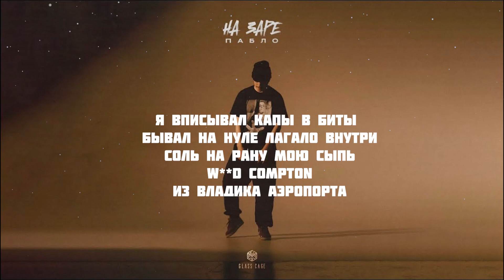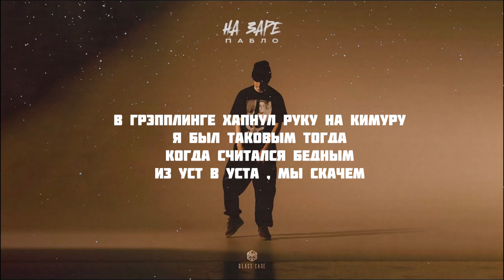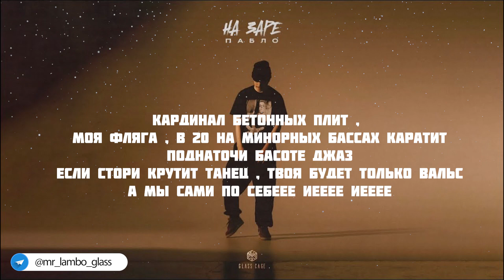ПАБЛО - На заре ( Текст )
Верил в картину дурак
закралась идея , в минор диктовать , что у меня на уме
Сломай свой чердак на заре
Держи line на замке ,
пока черти гремят и шумят
на заднем дворе
Я вписывал капы в биты , бывал на нуле лагало внутри
Соль на рану мою сыпь
w**d Compton
Из Владика аэропорта
Бесплатным был лишь хлеб
Как раз all stars написался годно
Годным были бы «ключи»
Трудился на беспокойном
Бедолага никак не спорил что заколачивать толпой
Одной но стаей
Нас не стоит
Либо либо дарим после
Икс пятый на заносе
Тормозит куплет , душа что скрывает от нас вопросы
Либо либо в гости
Передай салагам как кости
Влиять на свору ,с братом наш козырь
В рукавеее
Верить в картину не сложно ,
Когда целиком её полностью тот же
Почерк
Поджигают и меняют
Сутки плыли на заочном
Передряга натянуло дуло
Балаклава на морду , нам вторят
смакуем историю , тренды не буря
В грэпплинге хапнул руку на Кимуру
Я был таковым тогда
Когда считался бедным
Из уст в уста , мы скачем
Быть new , не значит цепким
Мой battle
Как mortal combat title
Under fighting
Only vibe ,тг потратил
Моя crew вайбом заплатит
Дезерт сын ,
Версаче попросил
Откат в кредит
Сын забывал дзынь дзынь
Я бы с кайфом , в маке хавал
Без прилюдий , с тачек домино
Наш звук на основе , ваша шляпа
Тянет за кордон
Need for speed , пускай карбон
Need for стыд пускай забыт
Кардинал бетонных плит , моя фляга , в 20 на минорных бассах каратит
Поднаточи басоте джаз
Если стори крутит танец , твоя будет только вальс
А мы сами по себеее иееее иееее